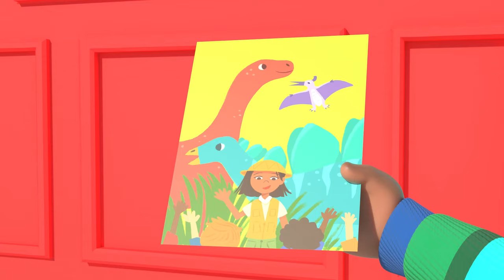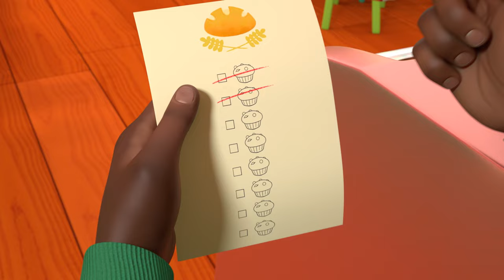Car Seat Song | It's Cody Time | Cartoons for Kids | Learning Show | Robots & Science | Cocomelon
00:00 Car Seat Song
02:51 Cody's Special Day
05:19 ABC Song
08:17 Cody's Father And Son Day
11:11 This Box Rocks
13:55 The Boo Boo Song
17:25 Sick Song
19:48 Wheels on the Bus
22:43 The Wheels on the Bus
25:10 10 Little Buses
27:54 The Muffin Man

Welcome to Moonbug Kids – Robots and Science. Kids Cartoons where you can find all of Moonbug’s best STEM mascots in one hub! Whether you want to learn with JJ while watching Cocomelon, play alongside Ella and Grandma Mei in Lellobee City Farm, visit Beachtown with Cozy Coupe, build and learn with Lego DUPLO, or sing nursery rhymes with Little Baby Bum; there's something for everyone!